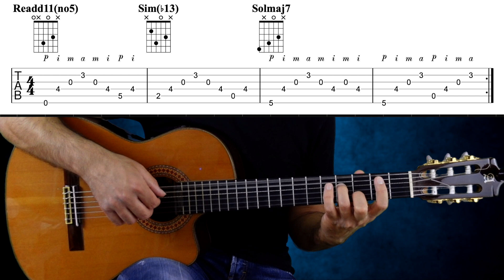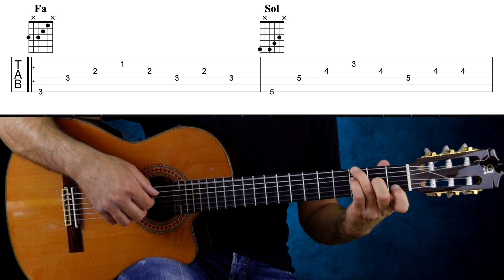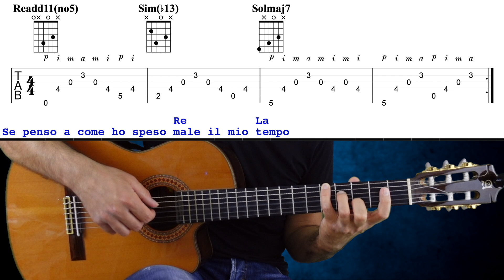La Stagione dell''Amore - Franco Battiato - Accordi e Fingerstyle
👉🏻Impara a suonare la chitarra partendo da zero👉🏻

Con questo tutorial imparerete a suonare in fingerstyle LaStagioneDellAmore il brano di
00:00 Intro
00:15 spiegazione
00:42 accordi
07:48 esecuzione